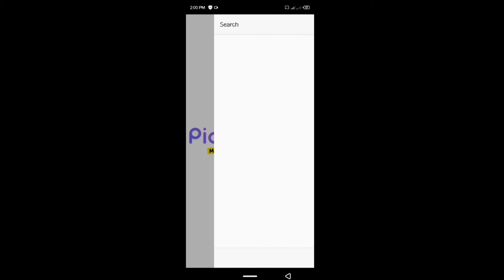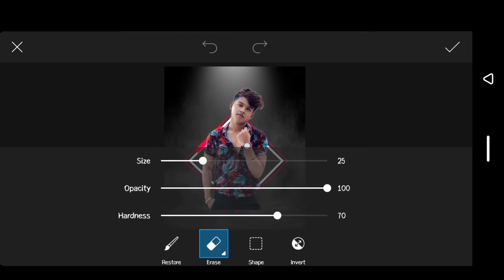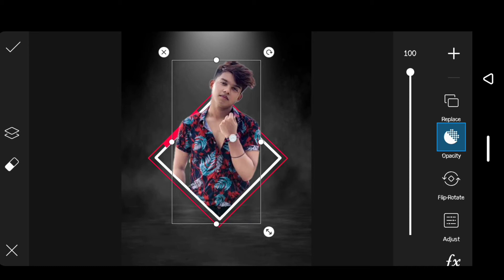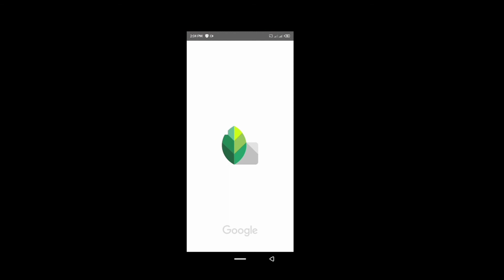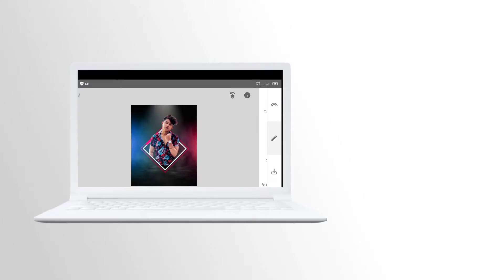PicsArt Frame Photo Editing | New Photo Editing PicsArt | Snapseed Photo Editing